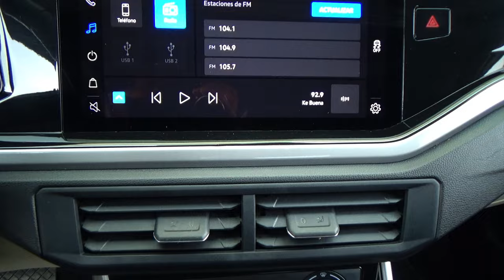Volkswagen / Virtus / 2023 - 28259